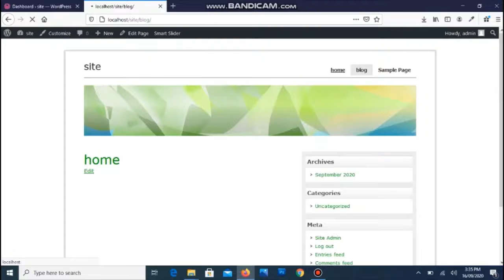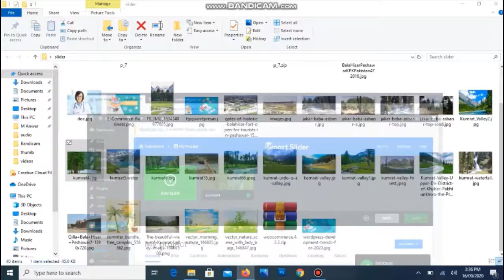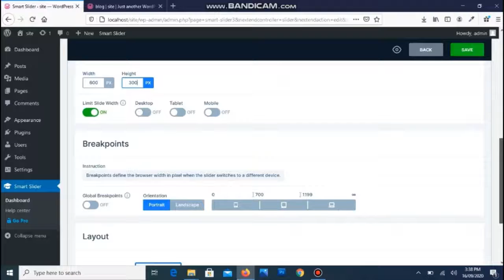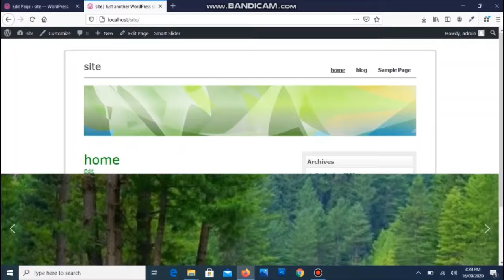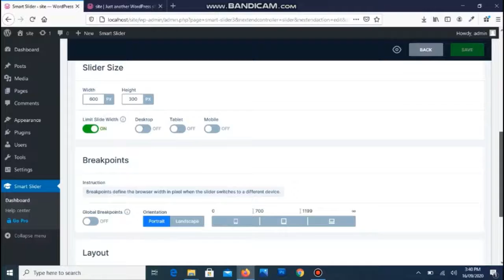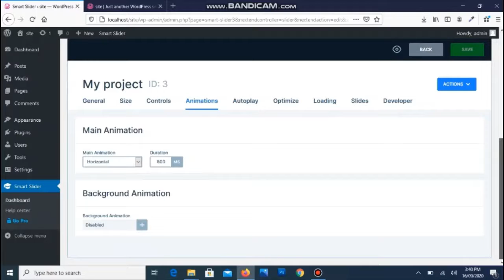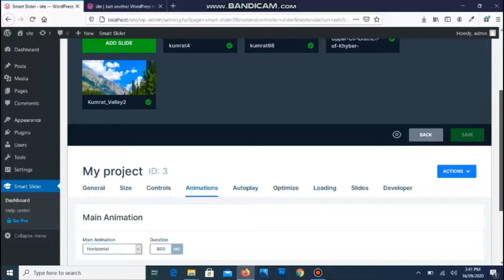how to add or embed a image slider in wordpress website page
Smart Web Technic.
how to add or embed a slider in WordPress website page. in this video we show that how to embed or add a image slider in WordPress website page.
how to create custom slider in wordpress,